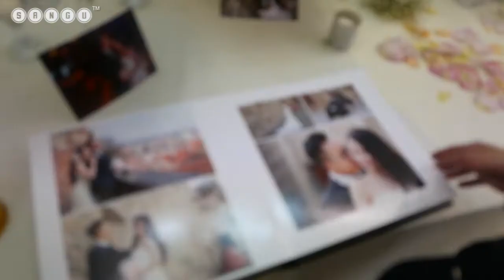7 rad jak na vietnamskou svatbu (nói cho người Séc nghe về đám cưới Việt tại Praha)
Možná, že se Vám to jednou stane. Možná ne. Dostanete pozvání na vietnamskou svatební hostinu, a jak se na to připravit? Podívejte se na video :D